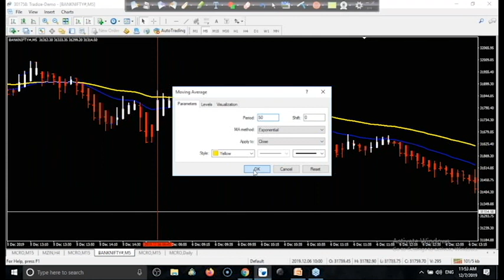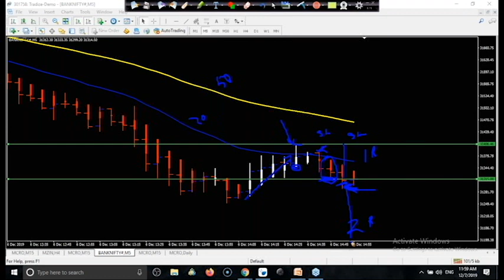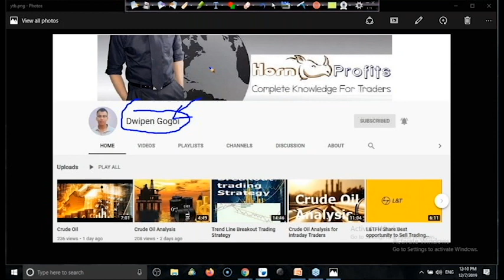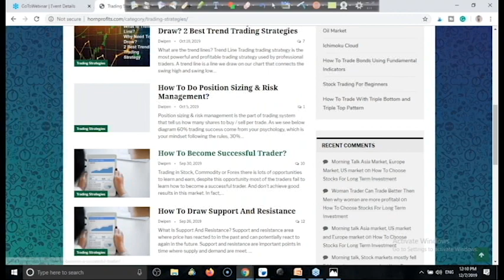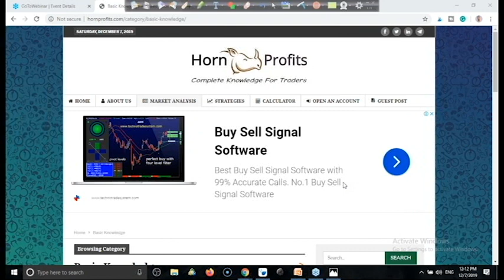Heiken Ashi Trading Strategy | Alice Blue